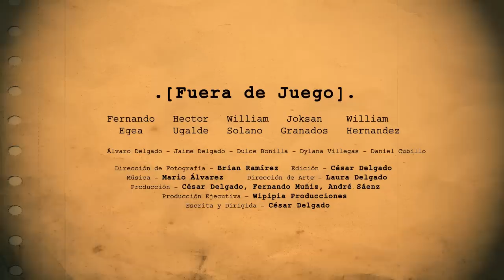Fuera de Juego - Marvin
Marvin, portero del equipo de Fuera de Juego...fuera de serie...